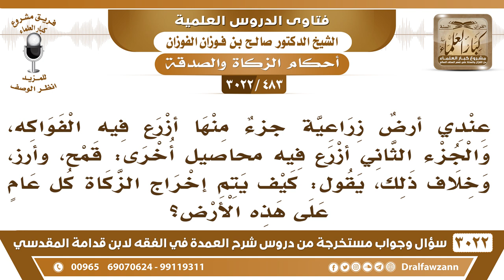[483 -3022] أزرع الفواكه والقمح والأرز، وغير ذلك، فكيف يتم إخراج الزكاة عليها؟ - الشيخ صالح الفوزان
-"[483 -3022] السؤال: عندي أرضٌ زراعية جزءٌ منها أزرع فيه الفواكه، والجزء الثاني أزرع فيه محاصيل أخرى، قمح، وأرز، وخلاف ذلك، يقول كيف يتم إخراج الزكاة، كل عام على هذه الأرض؟
الجَوَابُ: الفواكه ليس فيها زكاة في نفسها، لكن إذا بعت منها وحصل عندك منها قيمة، وحال عليها الحول زكها، وأما الحبوب والثمار تجب فيها زكاة، إذا بلغت النصاب، إذا بلغت النصاب، نعم.
للاشتراك في قناة الشيخ صالح الفوزان

للاستفسار والإقتراحات والدعم
رئيس الفريق
لمشروع كبار العلماء